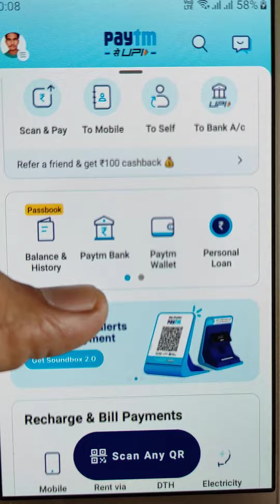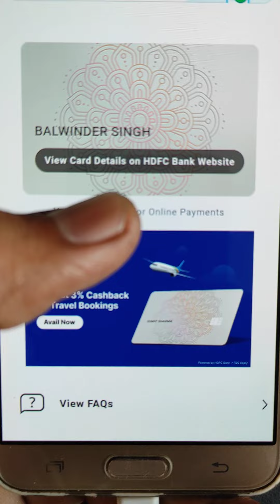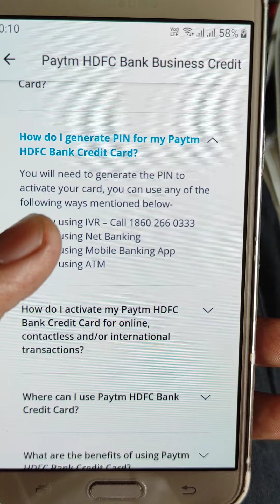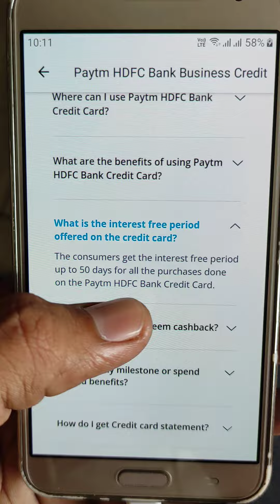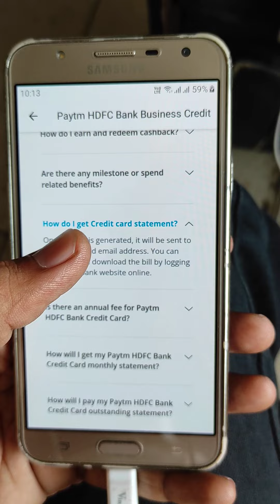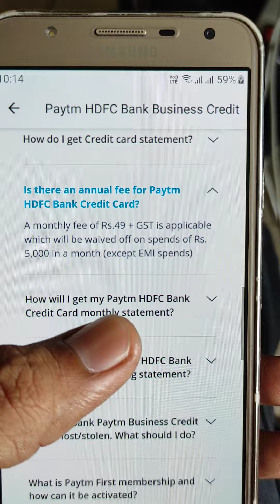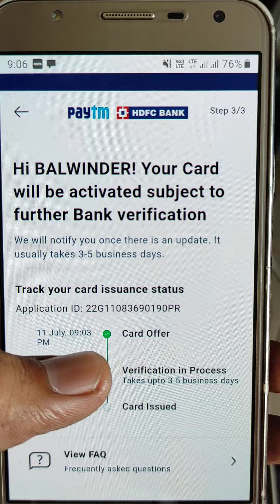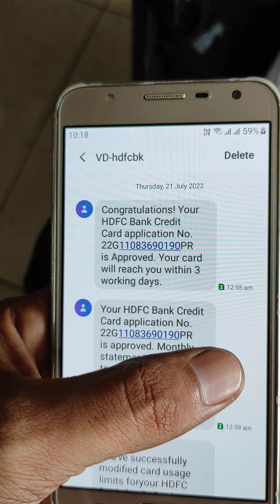Paytm Hdfc Credit Card Free Life Time limit 1 lakh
Paytm Hdfc Credit Card Free Life Time limit 1 lakh @TechnologySevaBS
hello dosto
hdfc credit card sabko mil raha hai bina salary or income ke
jaldi se apply kro